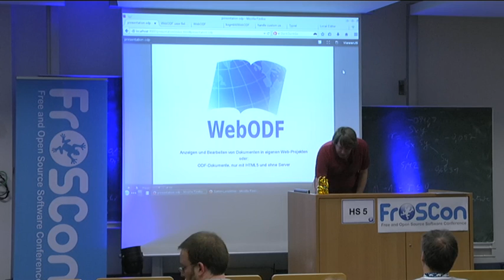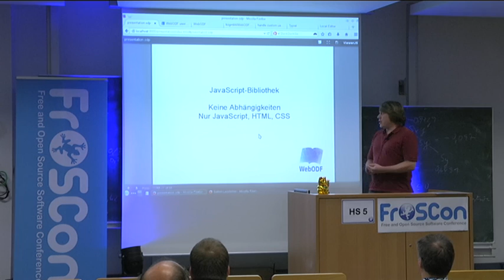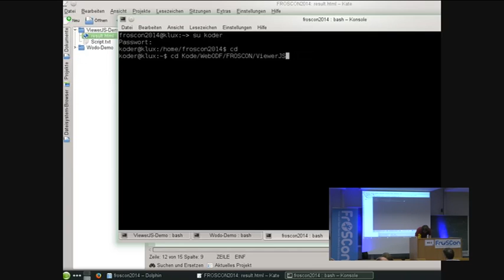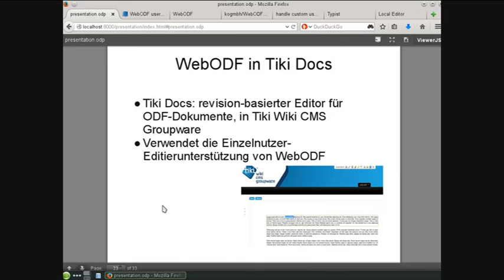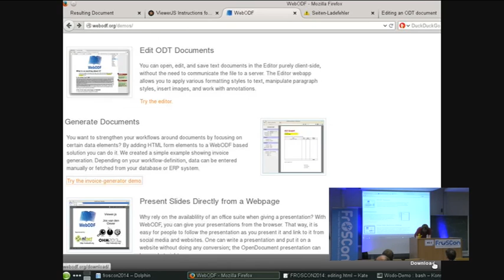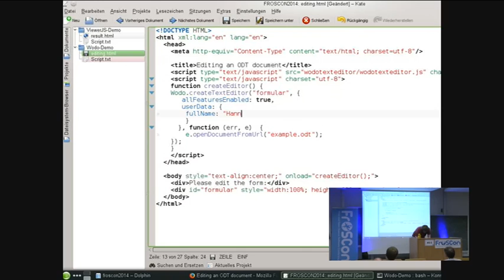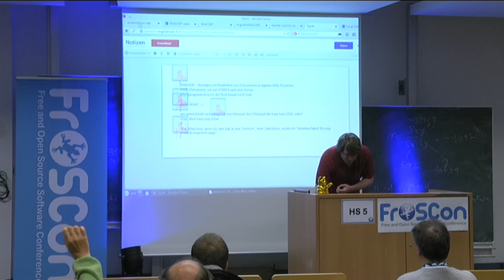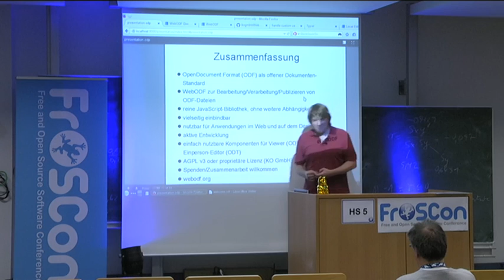Friedrich W. H. Kossebau: WebODF - Anzeigen und Bearbeiten von Dokumenten in eigenen Web-Projekten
WebODF ist eine JavaScript-Bibliothek, die das Anzeigen und Bearbeiten von Dokumenten im OpenDocument-Format in jeder Webseite, Webanwendung oder auch nativen Programmen mit Webkomponente ermöglicht. Sie arbeitet komplett im Browser, noch nicht unterstützte Formatierungen bleiben erhalten beim Laden und Speichern. Abstraktionsebenen erlauben die Anbindung an beliebige Backends und Umgebungen. Verwendet wird WebODF u.a. in Tiki Wiki, Zarafa, Kolab/Roundcube Webmailer sowie in ownCloud Documents. Der Vortrag gibt eine Übersicht der Funktionsweise und zeigt in Live-Demos, wie WebODF in eigene Projekte eingebaut werden kann.

Es gibt viele Anwendungsfälle für WebODF:

* die direkte Veröffentlichung von Dokumenten auf Webseiten
* das Schreiben neuer Dokumente oder das Redigieren bestehender per Kommentierungen oder direkte Bearbeitung (durch einen Nutzer oder auch gleichzeitig mehrere) in Webanwendungen
* die interaktive Erstellung von Dokumenten in Webanwendungen

Einige der Anwendungsfälle können durch einfach zu verwendendene Javascript-Komponenten gelöst werden, z.B. durch die Anzeige-Komponente ViewerJS oder die Editor-Komponente Wodo.TextEditor, die mit wenigen Zeilen HTML oder JavaScript eingebunden werden und auf Serverseite nur als Dateien vorliegen brauchen. Andere Anwendungsfälle, mit mehr spezifischen Bedürfnissen, können durch Verwendung der Abstraktionsebenen in der WebODF-Bibliothek gelöst werden und z.B. eine eigene Editor-Benutzerschnittstelle erhalten oder Anbindung an die gewünschten Web-Dienste.